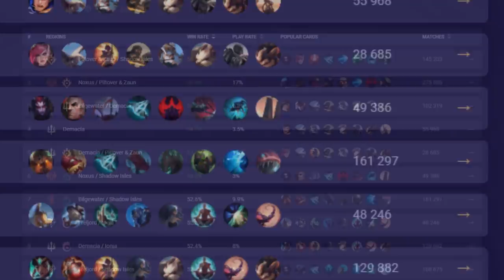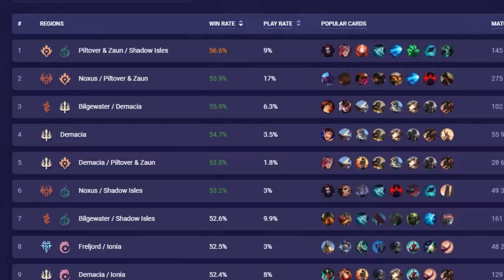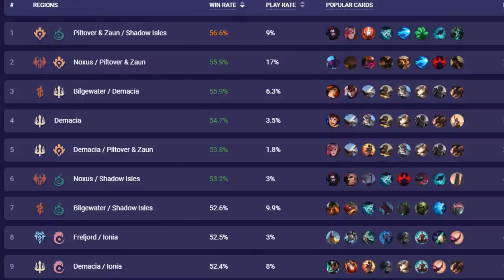EL MAZO MAS JUGADO DEL META , BURN AGGRO LLEGA SU FIN? | TOP TIER META | LEGENDS OF RUNETERRA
Mazo mas jugado del Meta Burn Aggro Top Tier Runeterra

● Mazo Burn Agro: CEBQEAQDAMCAIAIECETTINQHAEBQEDAPDYSSQLYAAEAQCBA7